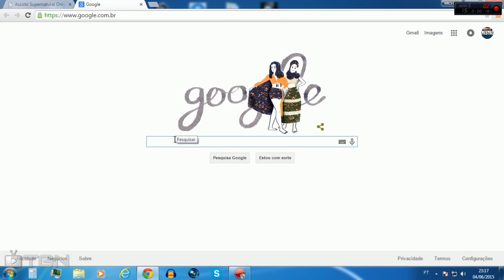Call of Duty Black Ops 2 -- Random Class Generator #1 NOVA SERIE!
Skype: rogervijales